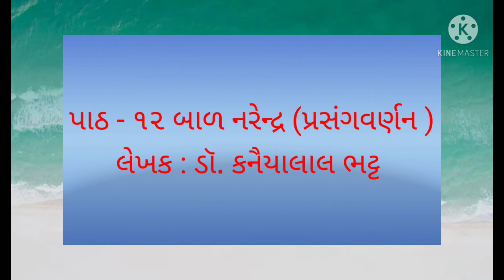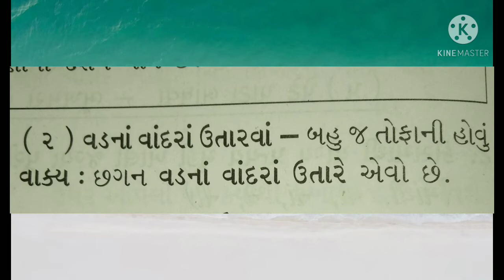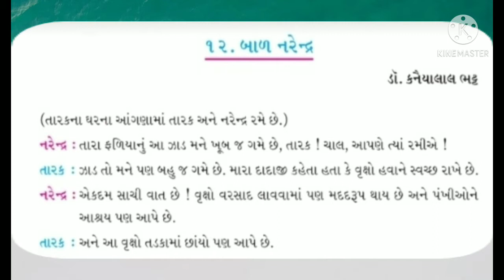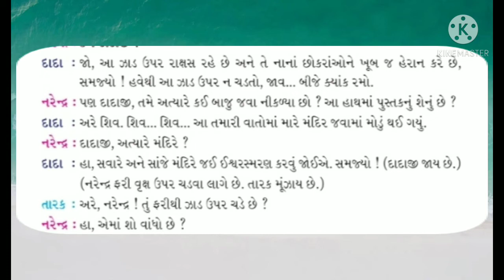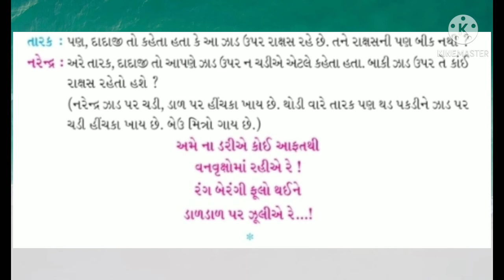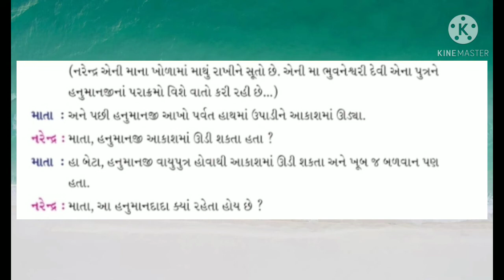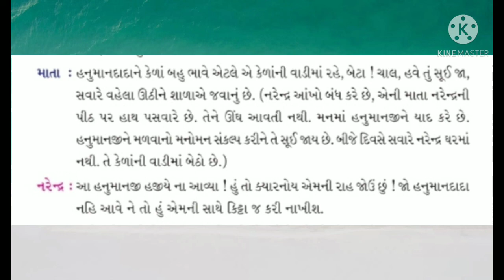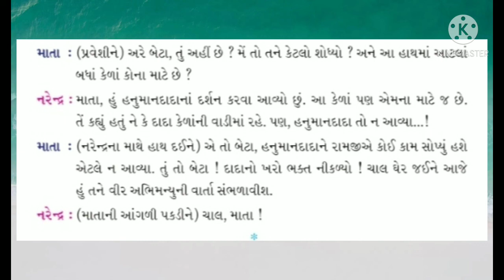Std- 4 Gujarati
Gharashala buniyadi shikshan vibhag || Std- 4 || વિષય - ગુજરાતી || પાઠ - 12 બાળ નરેન્દ્ર (ભાગ - 1 ) ||